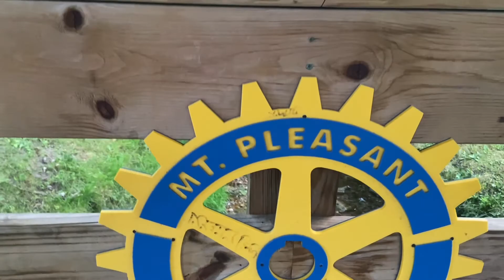kids having fun in Island Park.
Junw 19 2021